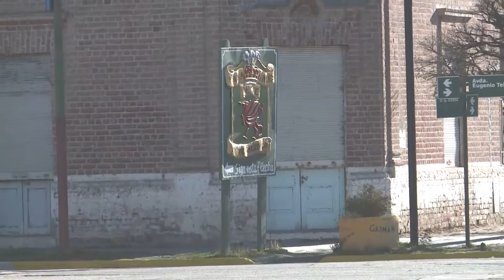Nueva vestimenta para empleados municipales de Gaiman